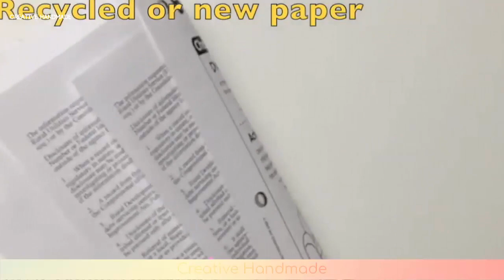Làm sổ tay mini như thế nào | Creative Handmade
Các bạn đang xem: Làm sổ tay mini như thế nào